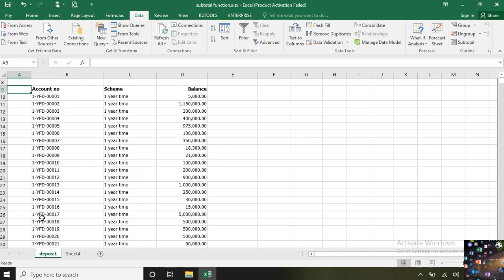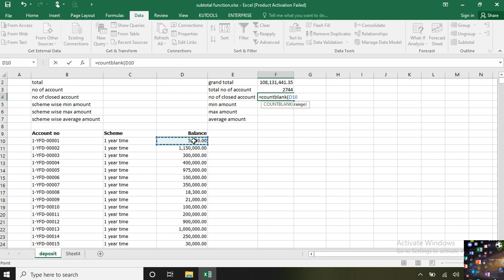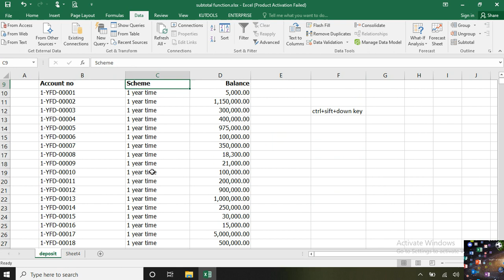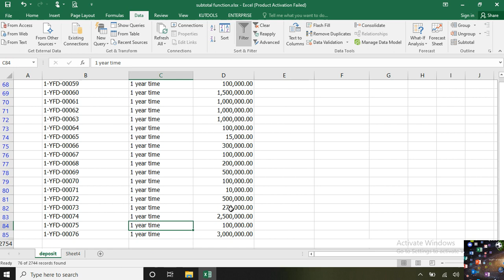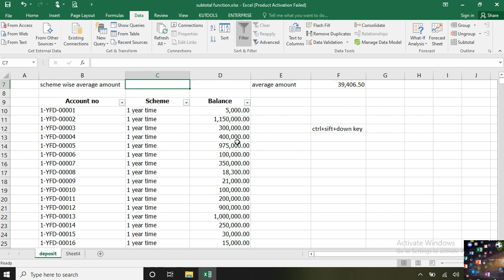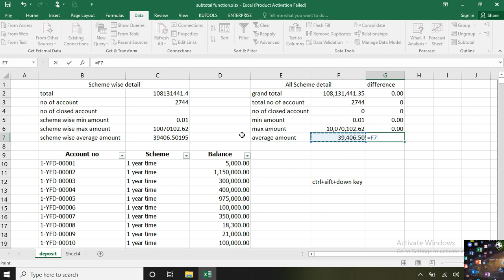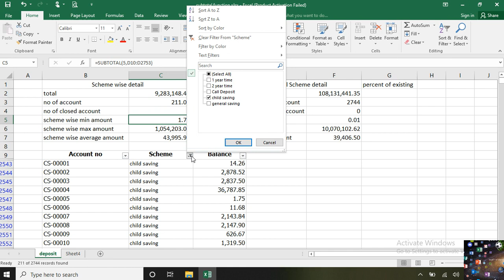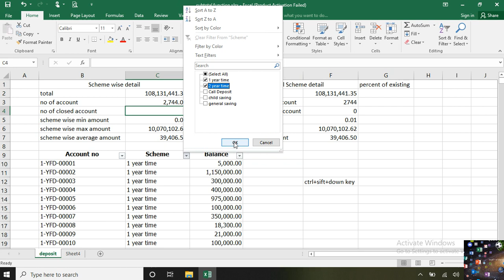Microsoft Excel :: How to use subtotal function || Nepali Language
In this video we can learn how to use subtotal function using formula  step by step in nepali language

now we use
subtotal() function

1-Average
2-count
3-counta
4-max
5-min
6.product

7-stdev.s
8-stdev.p

9-sum
10-var.s

11-var.p

subtotal() function use all of above function in smart method

if you have any query Please Comment us